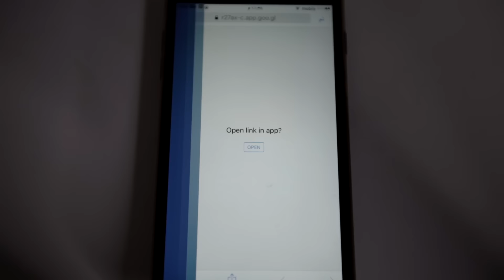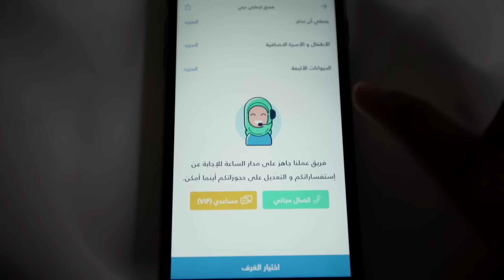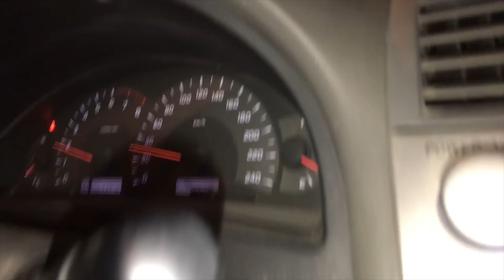هذا الكوب مستحيل يطيح | جربته فوق السطح😨 😭 !!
شكرا لكم على المشاهده😍
ولاتنسى تضغط زر الايك اذا عجبك المقطع